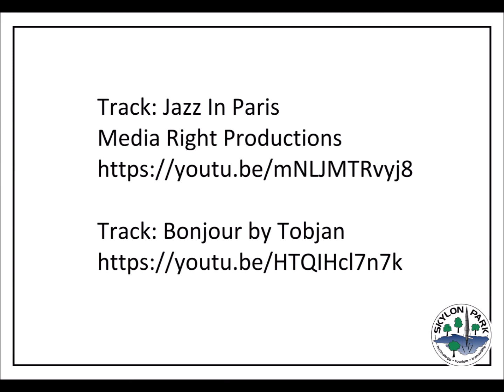20 Interesting Disney resort photos you probably haven't seen before 5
Hello everyone, we are Rich & Mila. If you are new to our channel, welcome, we are pretty new to YouTube, so still finding our way around and hopefully improving our content as we go. We have lots of exciting things coming up in the future including the commencement of our huge construction project "Skylon Park" in Portugal.

Whilst the planning for that continues we are uploading a new video at least once a week with our photo collections or interesting video.

So here's another interesting video. In this episode, we have 20 Interesting Disney resort photos you probably haven't seen before.

If you have any comments, suggestions or questions (especially about Skylon Park) we would love to hear from you.